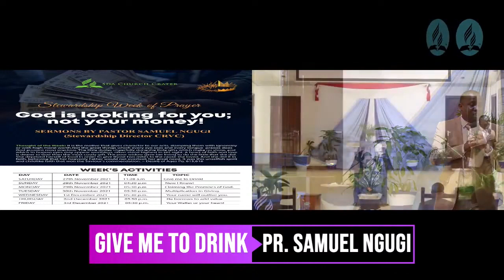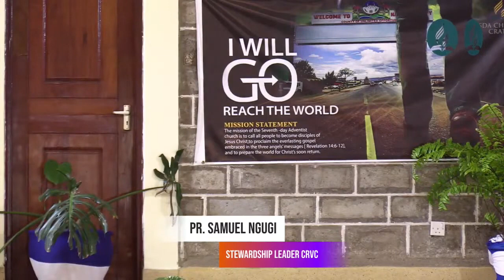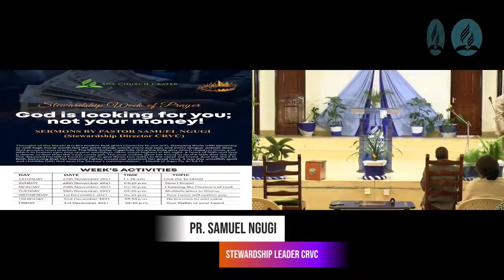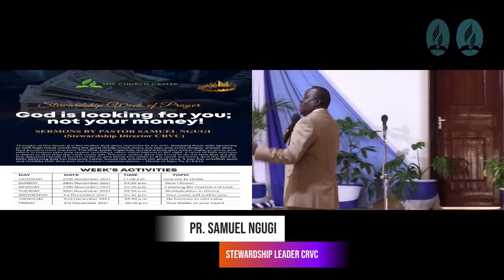GOD IS LOOKING FOR YOU, NOT YOUR MONEY! - Give Me to Drink (Part 1)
Sermon by Pr. Samuel Ngugi